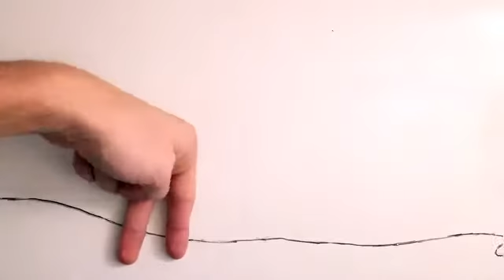쩌는 디테일~그림이 살아있네!!!!